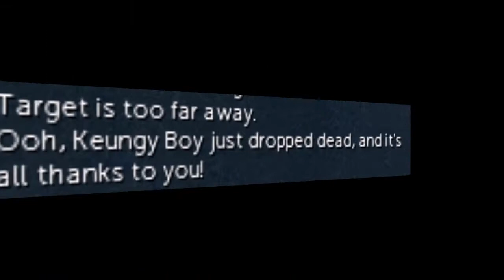TopTier doing some f2p pking v2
Dislike if you're salty :)